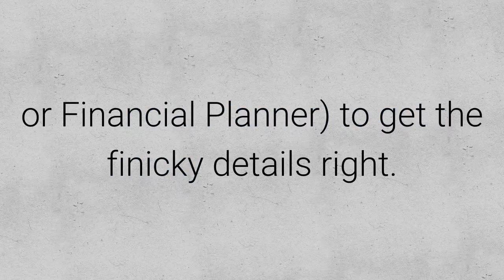Property Investing Tip 1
Property Friends is a specialist Property Investment Advocacy that has been operating for the last 13 years on the basis of 3 principles: Trust, Community & Progress.

Understand the basic workings and obligations of your SMSF when property investing.

Video Transcript: